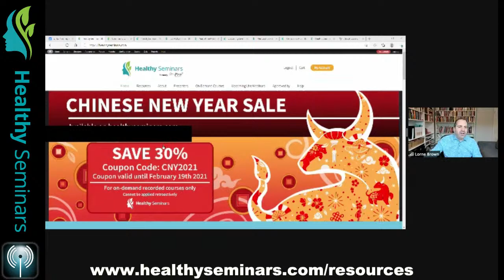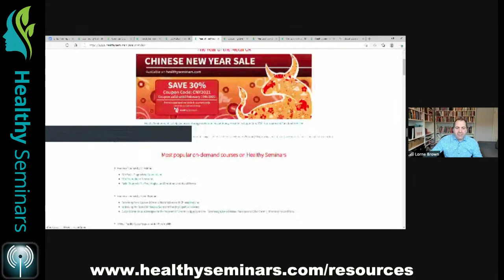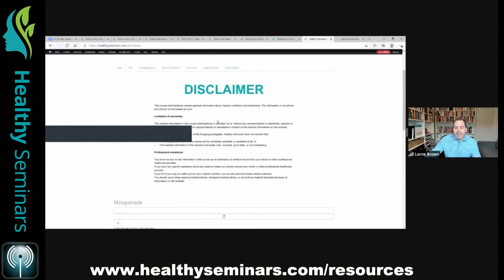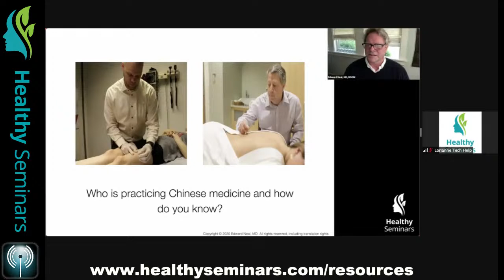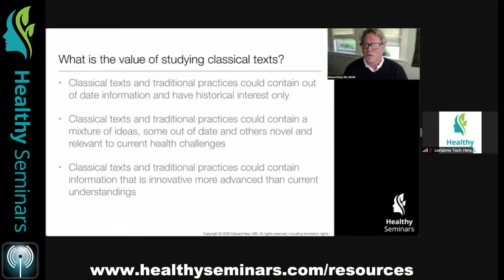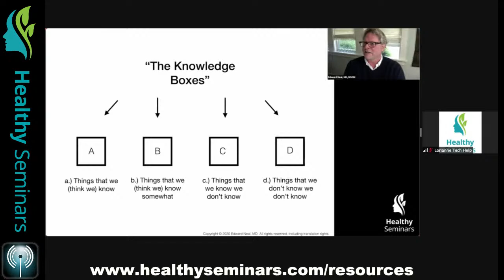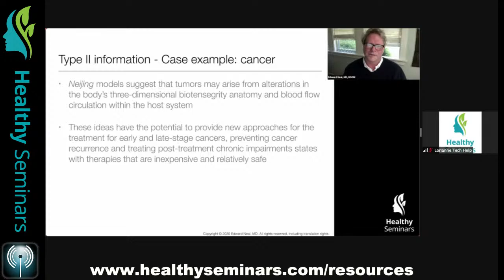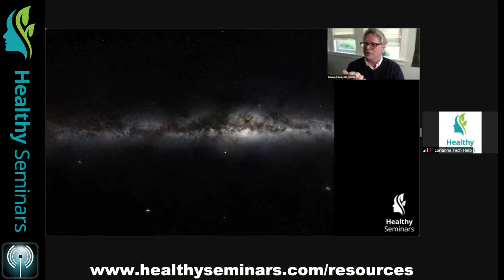(PREVIEW) The Neijing Perspective on Epidemic and Pandemic Diseases and the current...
- with Dr Edward Neal, MD, MSOM, Director and Senior Researcher at The Xinglin Institute.

Join the webinar room to watch the lecture replay and participate in the Live Q&A

If you missed the Live Webinar, find the replay under your subscription of the Community Library